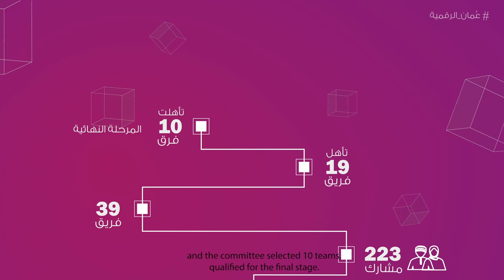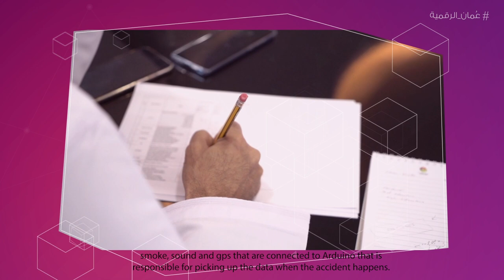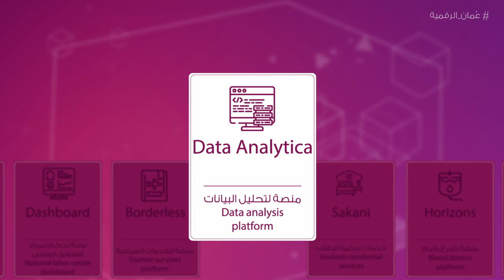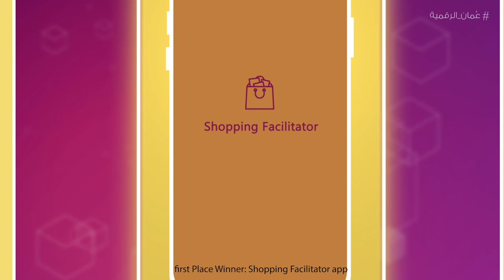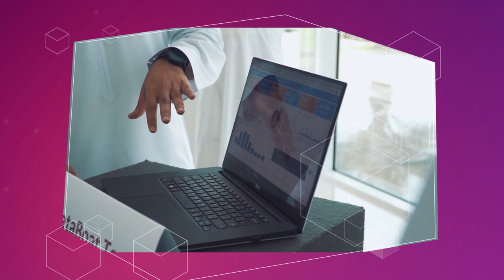ختام مسابقة عمان للبيانات المفتوحة Oman Open Data Competition 2019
احتفلت هيئة تقنية المعلومات بختام مسابقة عمان للبيانات المفتوحة والتي تهدف إلى الاستفادة من البيانات المفتوحة التي تنشرها وتنتجها الجهات الحكومية ليستخدمها أصحاب الأعمال والمبتكرون من أجل تطوير تطبيقات مبتكرة.

Oman Open Data competition video –summary
ITA celebrates the conclusion of Oman Open Data Competition. It aims at benefiting from the published opendata produced by government entities to be utilized by businesses and innovators.